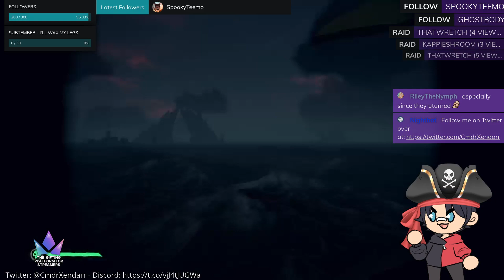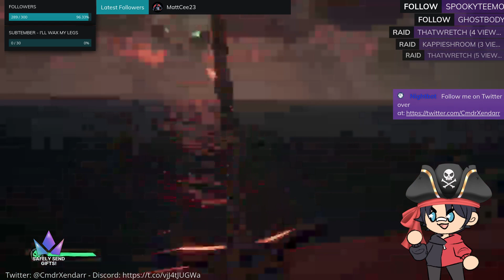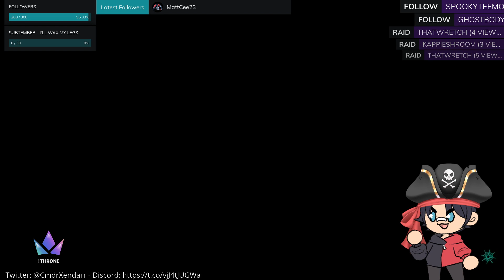Adventures in Solo Slooping - Talk Like A Pirate Day - SoT